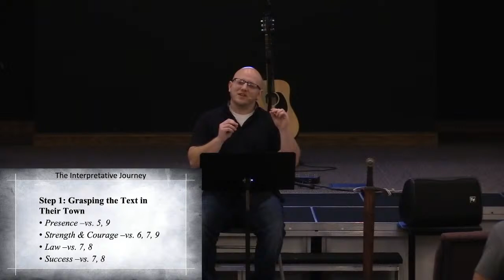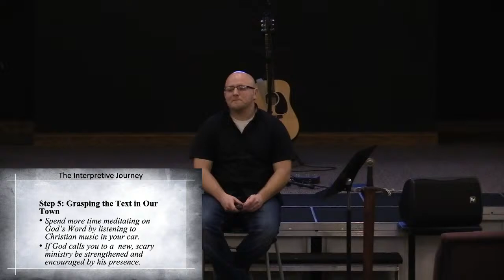How to Interpret Scripture Week 2